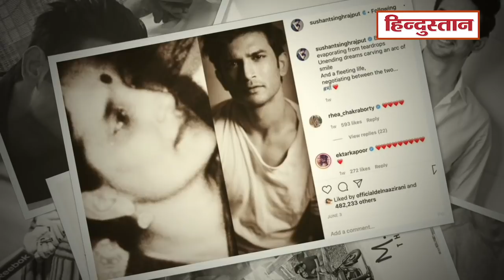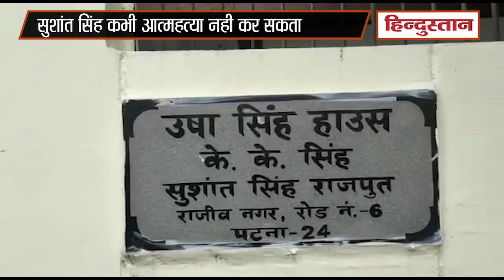sushant singh rajput के मामा ने की CBI जांच की मांग, बोले- वो आत्महत्या नहीं कर सकता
सुशांत सिंह के एक रिश्तेदार, जो खुद को सुशांत का मामा बता रहे थे, उन्होंने कहा कि मैं पूरे विश्वास के साथ कहना चाहता हूं कि सुशांत सिंह कभी आत्महत्या नहीं कर सकता है। मैं इस मामले को लेकर केंद्र सरकार से मांग करना चाहता हूं कि वो देश की सबसे बड़ी जांच एजेंसी से इसकी पड़ताल कराये।

उन्होंने आगे कहा कि मुझे महाराष्ट्र सरकार पर बिल्कुल भरोसा नहीं है। वहां मौजूद कई अन्य लोगों ने भी यही कहा कि सुशांत सिंह आत्महत्या कर ही नहीं सकता है।